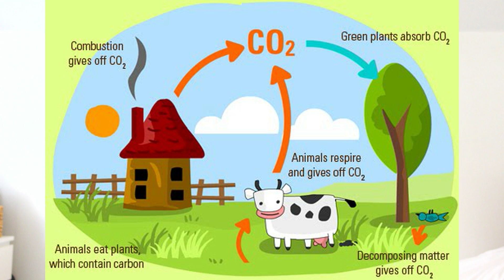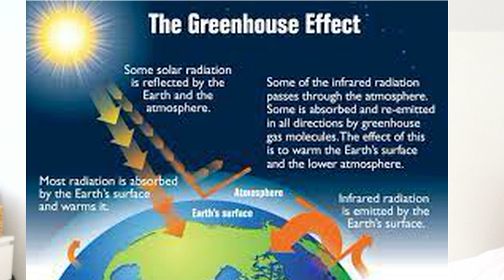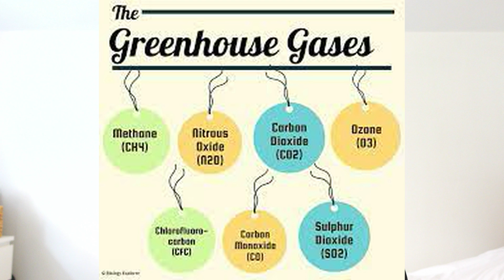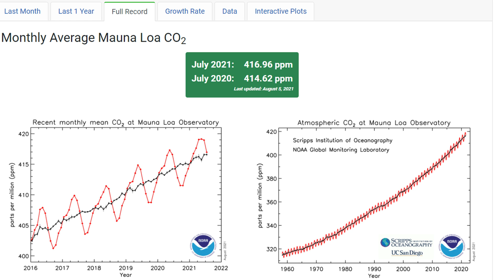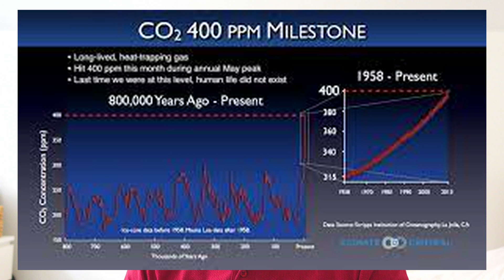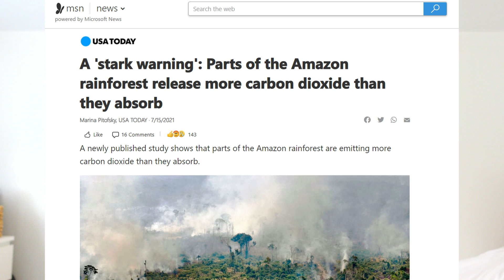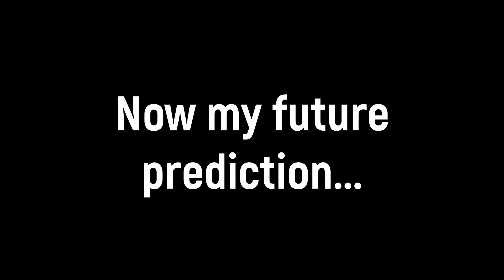What Will Climate Change do? | Environmental Engineer Explains How Bad Climate Change Really Is?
Climate change is rapidly changing our environment. It results in rising global temperatures, rising sea levels, shrinking glaciers, health risks through heatwaves, loss of biodiversity, and much more.

Currently, there is 416 ppm of CO2 in the environment, and it is increasing at about 2 ppm every year. At this rate, we will reach 450 ppm by the year 2038 if we continue this trajectory. Even if we stop all global emissions today, the effects will still linger for years to come. It will take several more years for carbon dioxide levels to level off, so we will still feel the impact for decades.

So, how do I feel about this, and is there anything you can do to combat climate change? In all honesty, I don't see a bright future and there is not much that I, as an individual, can do. Me recycling that one water bottle won't change the world. We must work together, act now, and implement drastic change if we are going to make a difference.

Humanity as a species will survive, but knowing that we could have prevented these devastating impacts (both economic and human lives) says a lot about us.

1) Environmental Engineering FE/EIT Preparation Sample Questions and Solutions: (The CHEAP book I used)
2) All other materials

Corelli Concerto grosso in F, Op.6, No.9 - 2. Allemande Allegro